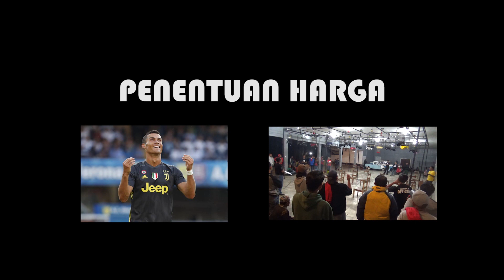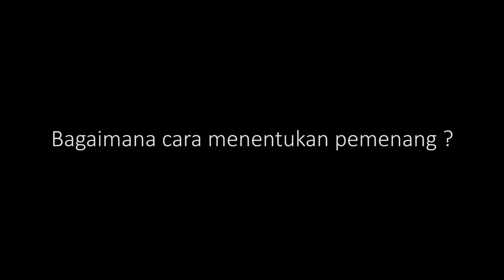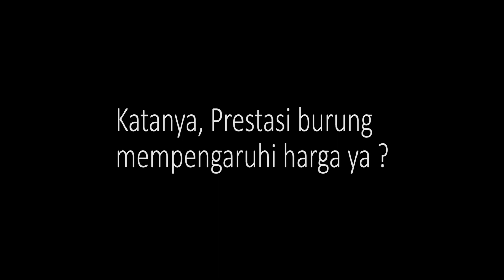Ronaldo VS Gantangan (Penentuan Harga) Eps. 8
Video ini membahas tentang penentuan harga  tranfer Ronaldo dan jual beli burung yang memiliki kemiripan.

Penjaga Beranda : Yogi,  Ary,
Editor : Ahmad Ajib